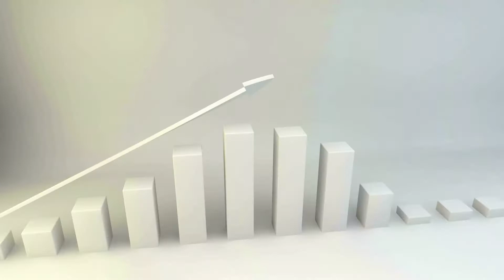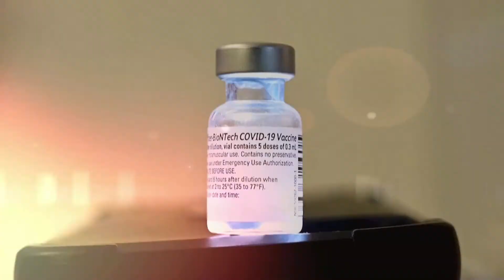(2020년) 코로나19: 백신 전 국민 접종 프로젝트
📰이스라엘 COVID19 백신 접종 현황!🧑‍⚕️ (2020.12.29기준)

🇮🇱은 코로나 바이러스로부터 안전한 미래를 만들기 위해 'Give A Shoulder' 프로젝트를 진행중입니다.
1⃣40만 여명의 🇮🇱 국민들이 첫 번째 백신 접종을 완료했습니다.
2⃣몇 달 내 1,400만 분량의 백신을 추가 확보 예정입니다.
3⃣이로써 이스라엘은 '100,000명/일'의 백신 접종 목표치에 도달 할 수 있을 것으로 기대합니다#코로나19 VaccinesSaveLives😷
𝗜𝘀𝗿𝗮𝗲𝗹 𝗖𝗢𝗩𝗜𝗗 𝘃𝗮𝗰𝗰𝗶𝗻𝗮𝘁𝗶𝗼𝗻 𝗰𝗮𝗺𝗽𝗮𝗶𝗴𝗻 𝗶𝗻 𝗳𝘂𝗹𝗹 𝘀𝘄𝗶𝗻𝗴
💪Nearly 400,000 Israelis have already had the first vaccination dose.
🔢14 million vaccine doses are expected to arrive in 🇮🇱 in the next few months.
🗓️Israel expects to soon reach a vaccination rate of 100,000 people per day.
Israel Ministry of Foreign Affairs